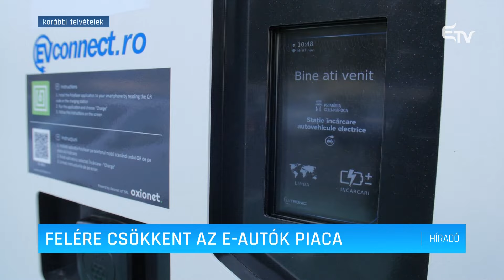Felére csökkent az e-autók piaca – Erdélyi Magyar Televízió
Egy év alatt szinte a felére csökkent az elektromos autók iránti kereslet Romániában. A jelenség azóta felismerhető, miután a kormány a felénél is kevesebbre csökkentette az állami támogatást.